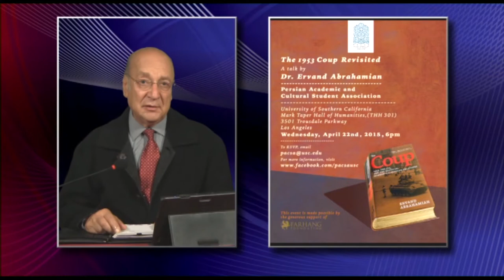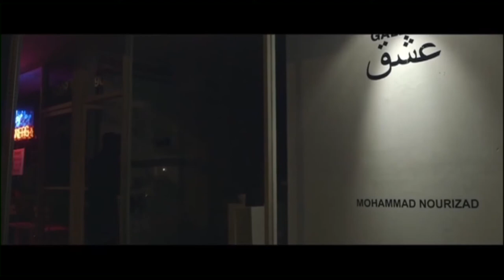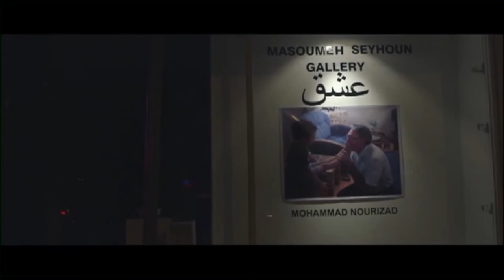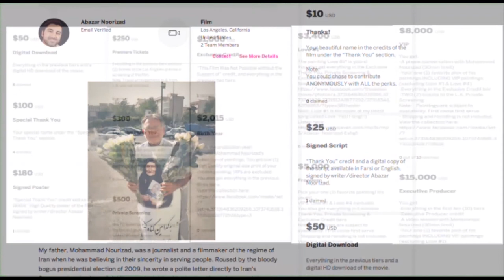گلگشت یکشنبه 6 اردیبهشت - تلویزیون ایران فردا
همراه با حسین حجازی در این شماره از گلگشت گفتگویی خواهیم داشت با میهمان ارجمند برنامه امروز آقای ” اباذر نوریزاد”. اباذر نوریزاد فرزند محمد نوریزاد روزنامه نگار و مستندساز منتقد حکومت ایران است. با ما همراه باشید و گلگشت را با دوستان خود به اشتراک بگذارید. منتظر شنیدن نظرات و دیدگاه های شما در ارتباط با موضوعات مطرح شده در برنامه هستیم.